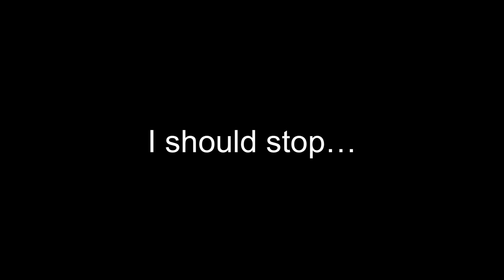Stealing ENEMY Gun’s after KILLING THEM pt.69